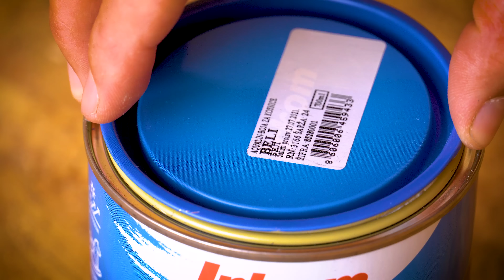Building Outdoor Aviary for Budgies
I am making Budgie an outdoor house during Summer. It was not easy, but I am happy I finally completed it.

MEMBERS ➡️ Sarah Louise Giddings ➡️ Rebecca ➡️ Susan C Ide ➡️ Jennifer Martinez ➡️ Rachel S ➡️ Ingrid Nicolosi ➡️ Vivian Blanchard ➡️ Felicity Bui ➡️ Trudie Vermeulen ➡️ Ditte Petersen ➡️ BudgieGal07 ➡️ Monique Connors ➡️ Soul-lessStranger ➡️ Sallie Wright ➡️ Laura Gregory ➡️ Linda Tjøstheim ➡️ Barbara Edwards ➡️ Lidia Grillo ➡️ Veronica Wade ➡️ Pam Thompson ➡️ Cheryl Kinkaid ➡️ Mary Ellen Michael-Wright ➡️ Lina Turk ➡️ Camilla Sørensen ➡️ James Hyde ➡️ Sally Atkinson ➡️ Ana Ouzounian ➡️ Samantha Nolan ➡️ Rosemarie Dean ➡️ Ripal Dalwadi ➡️ Wendy Mills ➡️ Elspectra ➡️ ➡️ Join Budgie Community!

Links:
Budgie App:
We are BudgieNation bringing you all you need to know when it comes to proper Budgie or Parakeet care! The budgerigar is a surprisingly interesting and complex creature with an interesting history. Anyone willing to learn about these little birds and their care should be able to bring one home and have several years of companionship with their new pet. We are dedicated to showing the world the joys of keeping healthy Budgies or Parakeets.